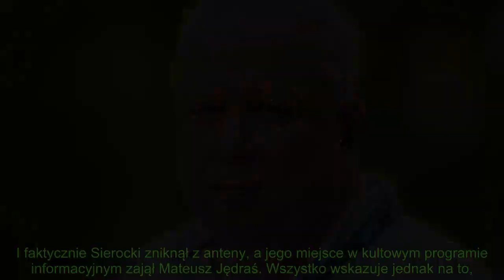Najpierw wieści o zwolnieniu, a teraz taki zwrot akcji w sprawie Sierockiego. Jednak zostaje w TVP